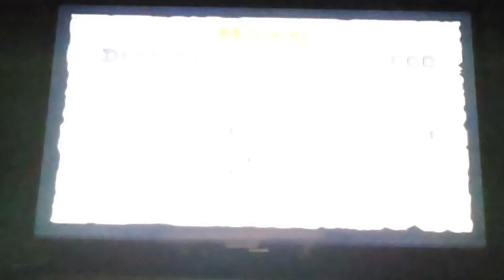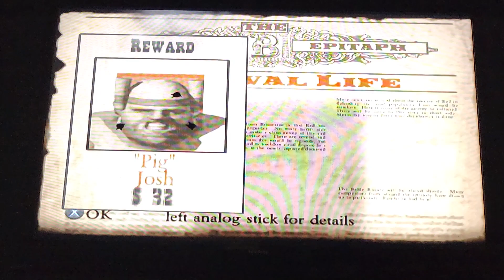Red Dead Revolver blind playthrough part 3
I'd say this video is an omen of how well these boss fights are gonna play out.